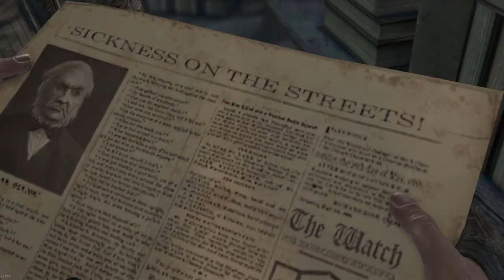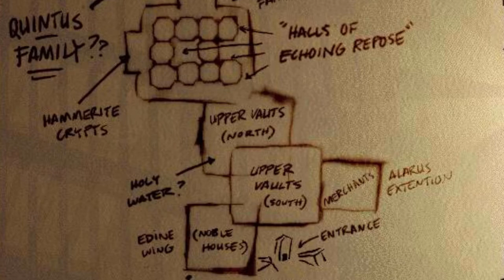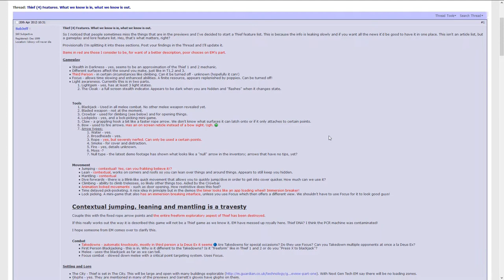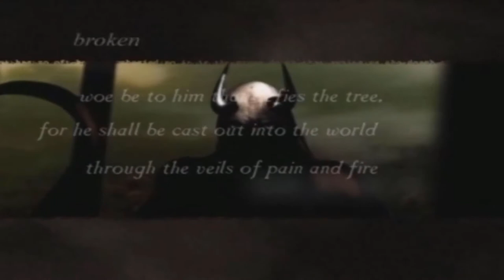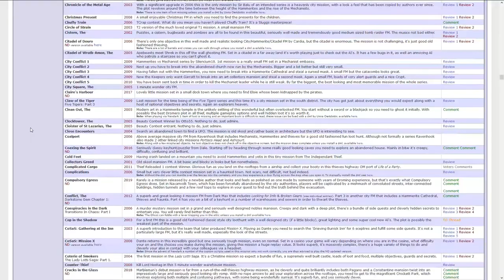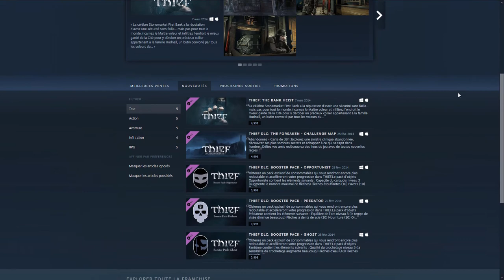Thief (2014) - Autopsie (partie 2)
Dans cette seconde partie du Esquive la boule de feu dédié au jeu préféré des amateurs d'accidents de la route, nous basculons vers l'analyse constructive - à moins que ce ne soit qu'un prétexte pour continuer à hurler à la mort.

Liens :
- Quelques liens d'interviews de développeurs avant la sortie du jeu (don't believe their lies) :

Narration: (00:00)
Complexité: (05:58)
Immersion: (15:10)
Kleptomania: (20:08)
Conclusion: (27:13)